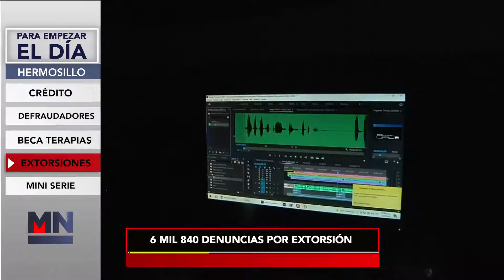PARA EMPEZAR EL DIA 150722